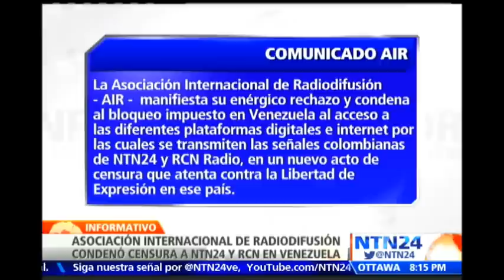Analistas aseguran que amenazas de Maduro contra los medios buscan ocultar su fracaso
Visite /Representantes de organizaciones defensoras de la libertad de expresión ‎en Venezuela advierten que los ataques contra la prensa por parte de Nicolás Maduro, son una estrategia para ocultar el fracaso de su gestión.

Los activistas aseguran que la posición de Maduro es más agresiva que la de su padre político, el fallecido Hugo Chávez, quien durante su mandato mantuvo una tensa relación con los medios de comunicación independientes.

EL PORTAL NTN24.COM FUE BLOQUEADO EN VENEZUELA POR EL GOBIERNO DE NICOLÁS MADURO,  PUEDE SEGUIRNOS EN TW @NTN24VE Y FB.COM/NTN24